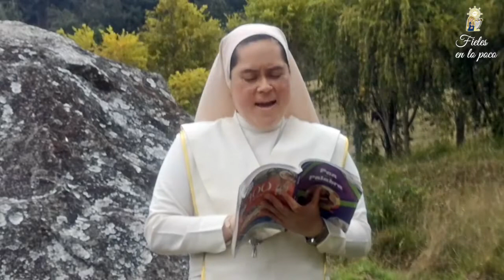44. Bendigamos a Dios con alegría - Fieles en lo poco - 24/3/22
Adoremos al Señor🧎‍♀️, con humildad y confianza, 😄de rodillas y con gratitud💝.